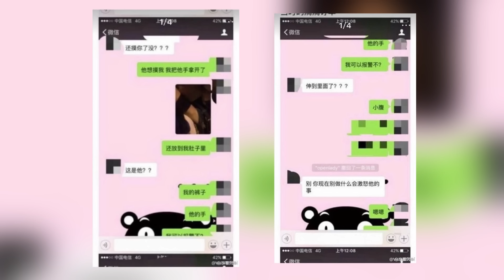Taxi Driver Molests 17 Year Old for 30 Minutes During Ride, only Detained for 10 Days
A 17-year-old girl in China was molested for 30 minutes by a taxi driver in China. She took photos of the ordeals and sent them to her friend through text while the nightmare was happening.

The girl is from Sichuan and was out visiting friends in Zhejiang province when she hailed the cab through a uber-like app. When the driver asked her to get in the front seat so they can have conversation easier, she didn't think much of it and complied.

Then things started going terribly wrong. The driver touched her chest, abdomen, legs, inner thigh and eventually her private parts. She tried to push his hands away but he threatened her and told her to stay still. She could only snap secret photos of his hands and send them to her friend to ask for help.

The friends told her to not anger that man and called the police. When they arrived at their destination, the man was arrested. But even after all the evidence, he was only detained for 10 days.

Netizens are appalled by the drivers behavior but also the authorities for such a light sentence. However, some other people are blaming the girl for wearing provocative clothing and nothing fight back.